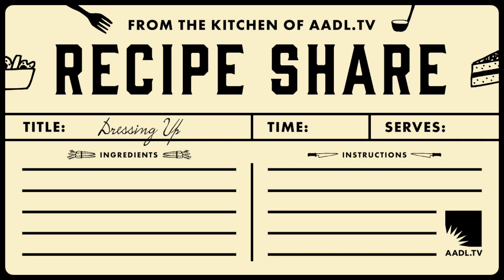Recipe Share | Dressing Up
Each week, AADL staff members share recipes in a specific category – from “Unusual Veggies” to “Favorite Cookies” - whether tried and true or tried and failed. The recipes that are discussed in this episode can be found . Please join the conversation in the comments section! What are your favorite recipes from this week’s category?